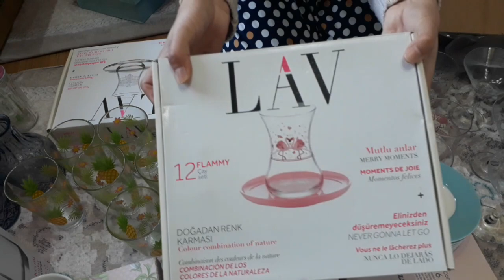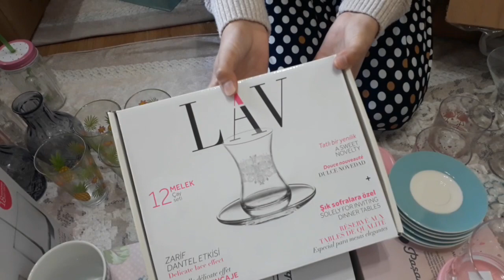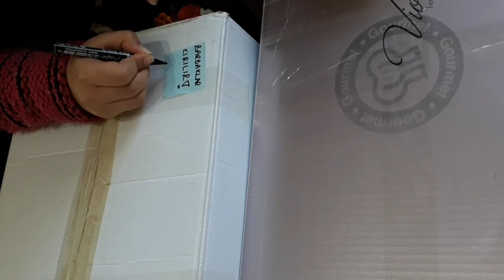ÇEYİZLERİMİ KOLİLİYORUM 4 || BÜTÜN BARDAKLARIM ve FİNCANLARIM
Herkese merhabalar kanalıma hoşgeldiniz ben Zeynep 😍 Biliyorsunuz ki bütün ceyizlerimi koliliyorum ve bunu bir seri şeklinde sizlerle paylaşıyorum buda 4. kısım ve bu videoda sadece bardaklarımı fincanlarımı sizlerle paylaşıyorum ❤ umarim keyifle izlersiniz ❤😍